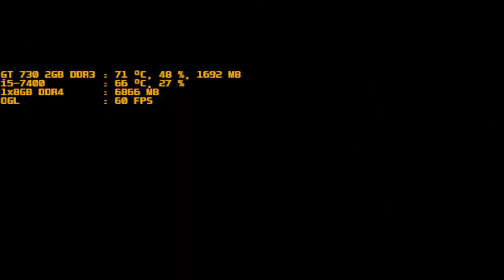mugen 1.1 red arena iori infernogami vs infernogami